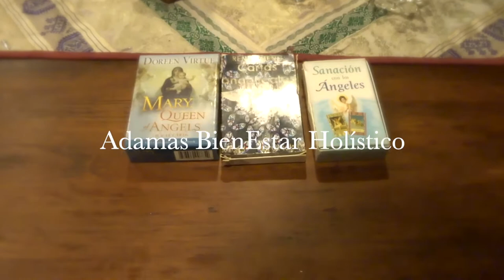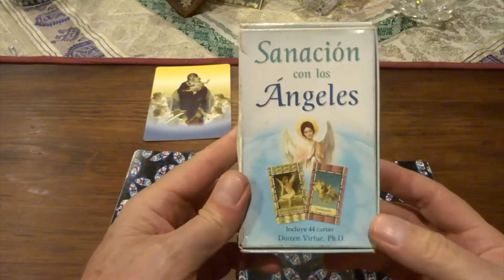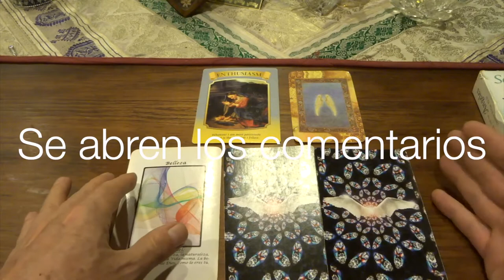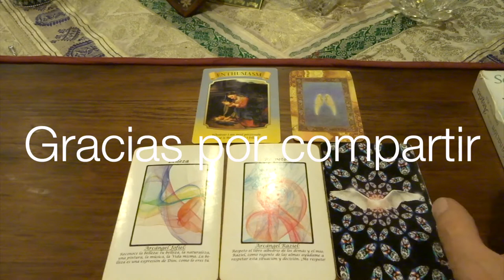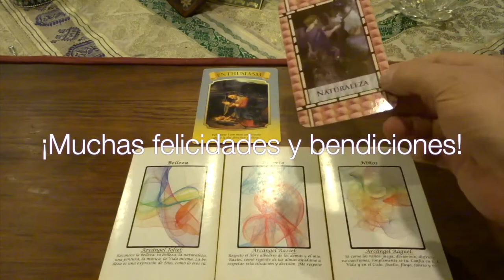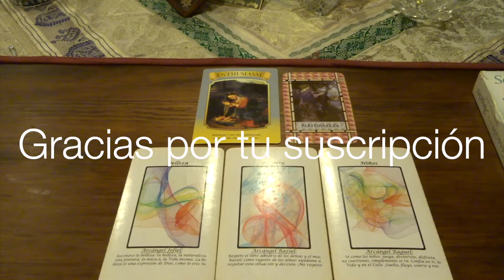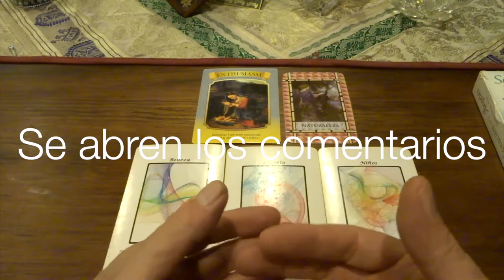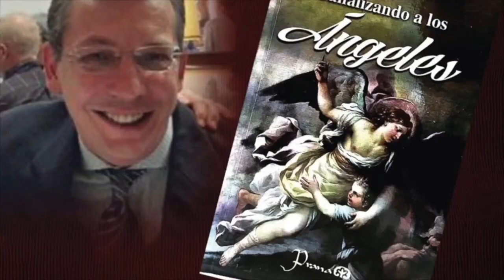Oráculo de ángeles del 24 al 30 de mayo del 2021 / Adamas - BienEstar Holístico canal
ORÁCULO O LECTURA:

Mensaje general de la Virgen María para toda la semana:entusiasmo.
Lunes y martes: arcángel Jofiel: belleza.
Miércoles y Jueves: arcángel Raziel: respeto.
Viernes, sábado y domingo: arcángel Raguel: niños.
Mensaje adicional de los ángeles para todos nosotros, en especial, para los que cumplen años o celebran algo: naturaleza.

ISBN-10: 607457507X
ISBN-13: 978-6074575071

¡ Infinitas GRACIAs !